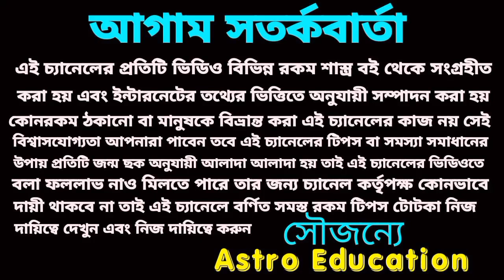এই শুভ যোগে 3টি রাশি ধনবান !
এই শুভ যোগে এই তিনটি রাশির ধনবান যোগ সৃষ্টি হচ্ছে